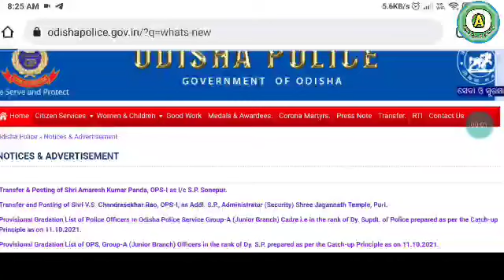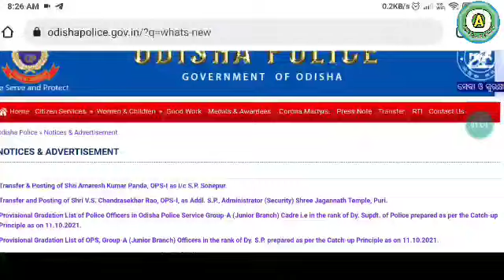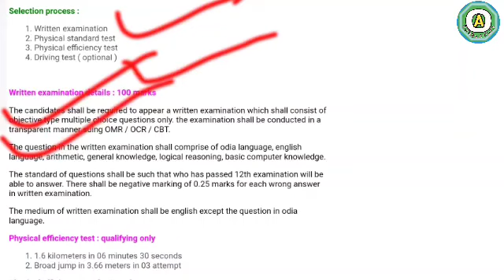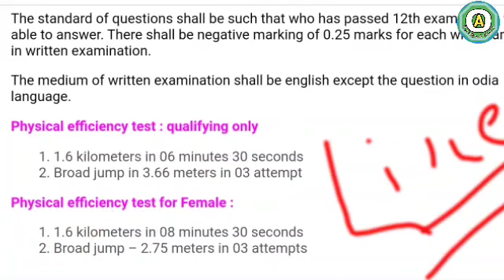UPCOMING VACANCY 1908+ ODISHA POLICE || DISTRICT POLICE RECRUITMENT 2022 DETAILS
Upcoming jobs odisha police recruitment 2022 full details Odisha activity.

                        🙏🙏 Jay Jaganath🙏🙏